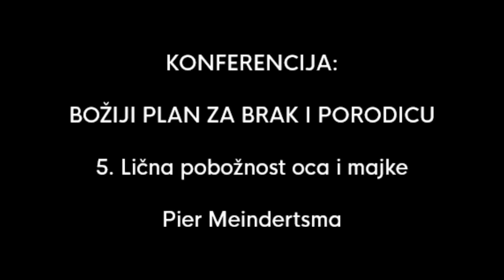5. Lična pobožnost oca i majke - Pier Meindertsma